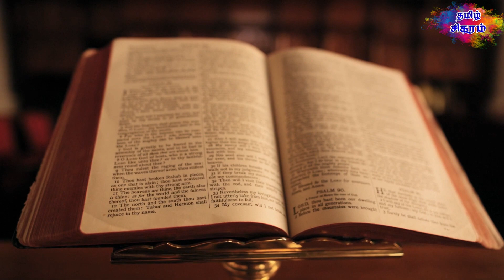தமிழ் மன்னன் ராவணன் பற்றி மறைக்கப்பட்ட பல உண்மைகள் | Ravanan History in Tamil | Tamil Sigaram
This video about tamil king Ravana. This video Cover the true the behind the ravana history.

Ravana - The Legendary Emperor of Sri Lanka

The life of Ravana, one of the most powerful beings ever to roam the universe, if Hindu legends are to be believed, had unfolded in the small island Sri Lanka, where he ruled with mighty power over gods, humans and demons. Valmiki’s Ramayana paint Ravana as a tyrant of mighty power who was holding the gods at ransom, and he continues to be treated as a blackguard in India even today. In the classic text, he is found kidnapping Rama's wife Sita, to claim vengeance on Rama and his brother Lakshmana for having cut off the nose of his sister Surpanakha. Yet Ravana of Sri Lanka is portrayed to be a different king and a human. He is described as a devout follower of the god Shiva, a great scholar, a capable ruler and a maestro of aveena, known as the ravanhattha. The story goes that Ravana in order to please his mother had decided to bring the mountain Kailash to Sri Lanka. As he lifted up the mountain, God Shiva was angered by his arrogance and pushed it back down, trapping Ravana. The King of Lanka had torn off one of his own arms and made a musical instrument, ripping out sinews to form the strings. He used the newly invented ravanhattha to sing the praises of Shiva, creating music of such beauty that Shiva wept and forgave him. According to Hindu mythology Ravana was born to a great sage Vishrava and his wife, princess Kaikesi. He was born in the Devagana, as his grandfather, the sage Pulastya, was one of the ten Prajapatis or mind-born sons of Brahma and one of the Saptarishi or the Seven Great Sages during the age of Manu.Ravana’s siblings include Vibhishana, Kumbhakarna and Ahiravana and a step brother Kubera, from whom he usurped the Kingdom of Lanka.